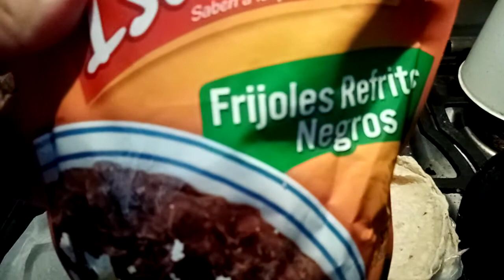Picadas de frijol de Veracruz 😉en 1 minuto!!!!!!